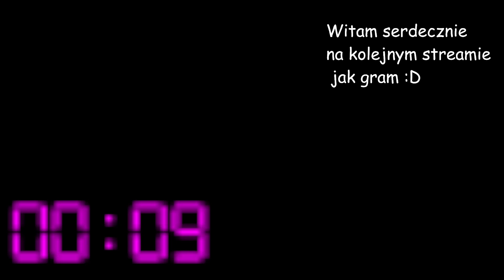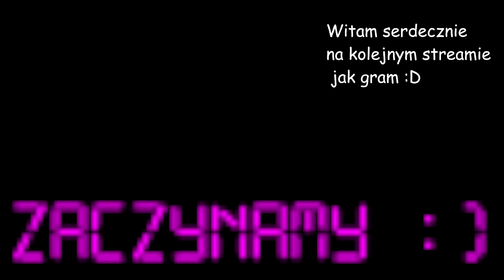igud play PL Destiny 2 WITCH cd.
Destiny 2 Witch cd :D